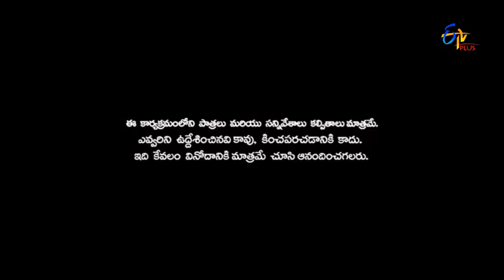Naa Show Naa Istham | Best Comedy Performances | Chalaki Chanti | ETV